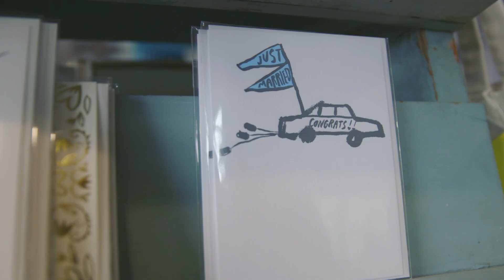Alyssa Micaela - Getaway Car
Classy + sassy + a little smart assy. Proud Texan. Free spirit. Pocahontas wannabe. Mermaid believer. I got to meet Willie Nelson & sing with him!